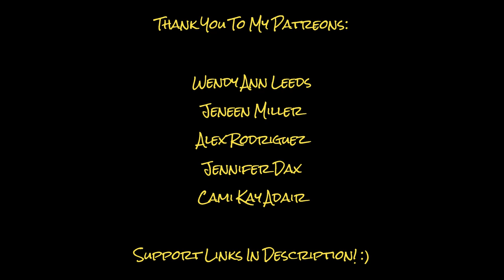Episode #75 | Bobby (Hidden Lake Academy)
Str8 Outta B.S. Podcast Episode #75 | Bobby (Hidden Lake Academy)

Trigger Warning!

OR

OR

Thank you to Jeneen Miller & Will Rodriguez for being my first two supporters! It means the world to me so thank you!

OR